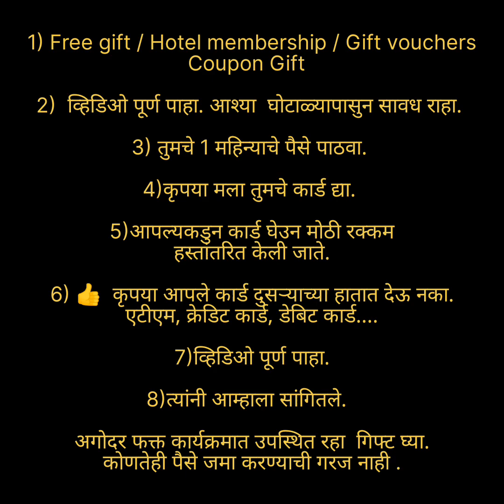Free gift/Gift vouchers/Hotel membership/Coupon Gift scam 😱😱Alert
About video
In this video I will show we faced many more scams. So please alert.

       Free gift/coupon Gift /hotel memberships/gift voucher  scam alert.

     Don't believe this surprise gift.